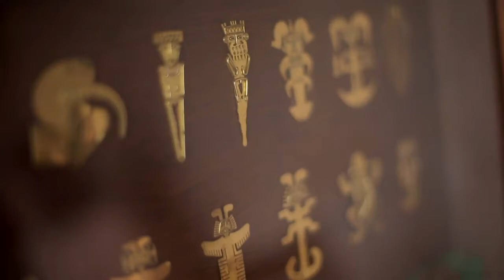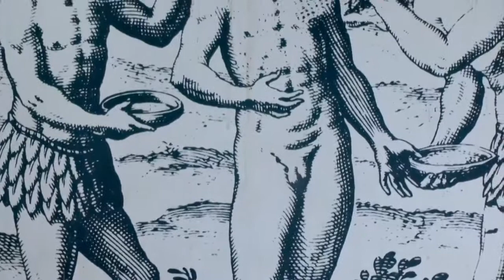Senda Nativa en Somos Región de Canal Tr3ce parte 1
El programa Somos Región del Canal Tr3ce en Guatavita mostrando nuestro hermoso municipio. Senda Nativa en la segunda parte acompañó con la grabación de este corto documental.